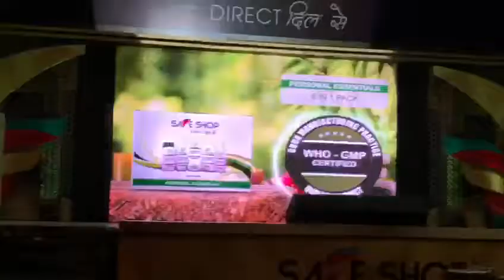SAFESHOP|ESSENTIAL KIT FOR BATH|MR.SANJAY JAIN